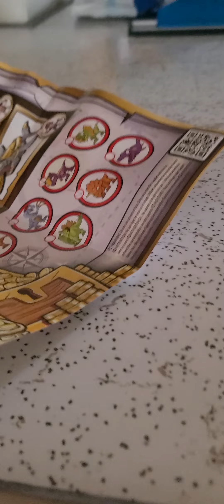September 22, 2024